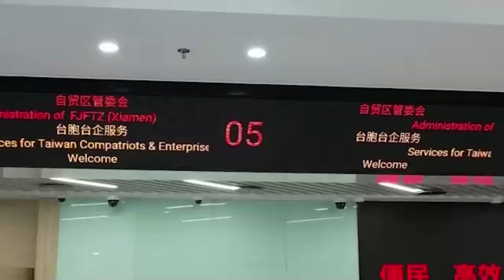圍台軍演隔日習近平赴福建考察 稱「要增進台灣同胞國家認同」｜👍小編推新聞20241017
軍演完隔天就到福建考察〈J編 〉